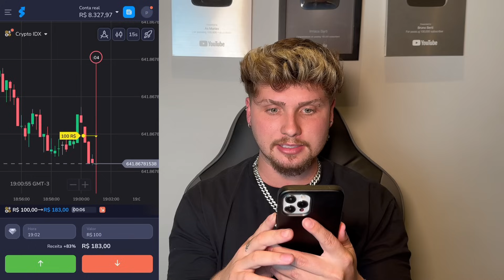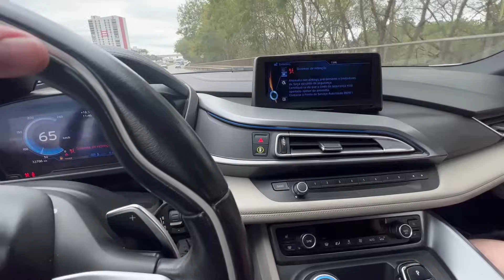O CLAUDINHO ATR0PEL0U um CACHORRINHO e TEVE uma CRISE de NERVOSO 😭😭😭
▪Seu espaço acessível e profissional de negociação!
▪$10,000 em sua conta demo
✔80 ativos suportados
✔30 ferramentas profissionais para seu investimento
⏰Suporte 24 horas, 7 dias por semana.